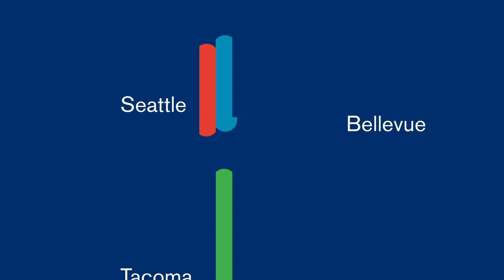Virtual commutes: Sounder North (sped up)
Missing your commute on Sounder North? Hop in and hang on. We’re going for a ride.

Sounder North from Seattle to Everett. *Caution – not recommended to those prone to motion-sickness (video has been sped up).

And follow our blog for stories and photos from all the Sound Transit places you love